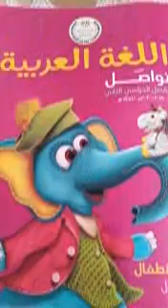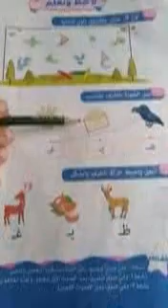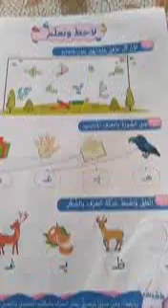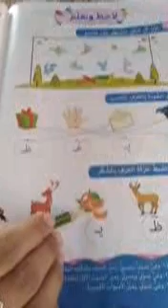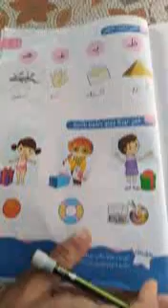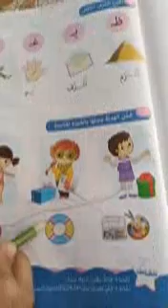مراجعة ص 112 113فى كتاب تواصل للمستوى الاول 14 4